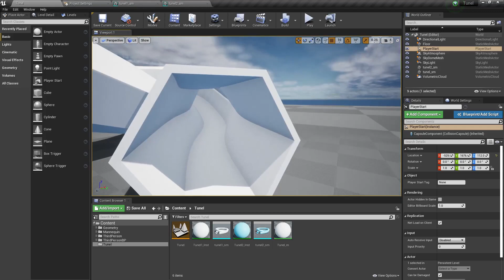Colisión en Túnel - Tutorial Unreal Engine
En este tutorial puedes ver una forma de configurar colisiones en geometrías tubulares o túneles.